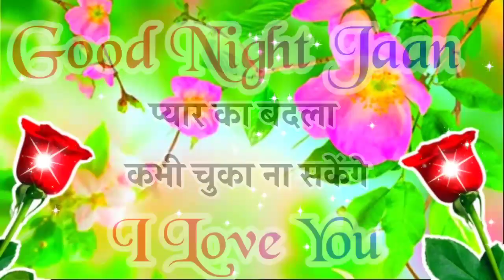Good night Shayari 🌹 good night status 🌹 I love you meri jaan 🌹 love shayari